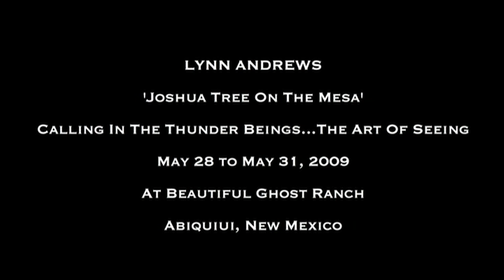Joshua Tree Gathering on the Mesa 2009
'Calling in the Thunder Beings, The Art of Seeing', 21st Annual Gathering on the Mesa with Lynn Andrews, May 28 - May 31, 2009 at beautiful Ghost Ranch, Abiquiu, New Mexico.

In order to achieve the highest levels of consciousness and spiritual skills, you need a solid foundation. We are going back to basics to strengthen the very foundations of your life. We are going to call in our clairvoyant abilities to 'see' the life of possibilities ahead of you. Calling in the Thunder Beings allows us to ride on the waves of sound so that we can 'see' our future dilemmas in a healing and creative way. Learn to balance your relationships with money, people, and your own health. Restore and refresh your relationship with Mother Earth, and the Great Spirit within us all. Identify what you really want in life, so that you see it clearly and can manifest it quickly.

Since 1989, the Joshua Tree Gathering has been held as an extraordinary gathering of people from all over the world-women and men who come together for ceremony, meditation and healing. This year's event will be held at Ghost Ranch in New Mexico. Each year Lynn guides us through inspiring meditations, using an ancient tradition of sacred sounds and words, as taught to her by the Sisterhood of the Shields. This unique approach to meditation will catapult you into an expanded awareness of human potential and spiritual abilities. We will immerse ourselves in a rich texture of images, music, ceremony and the creation of sacred art. It is these very elements of beauty and power, woven into one multidimensional, magnificent event, that will be unlike anything you have experienced before!